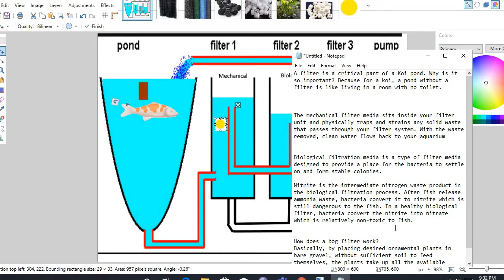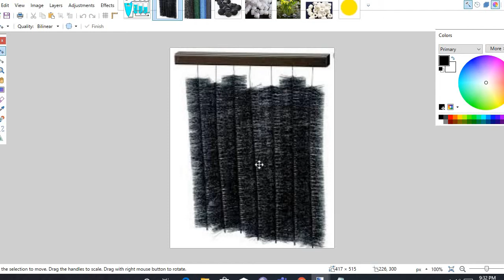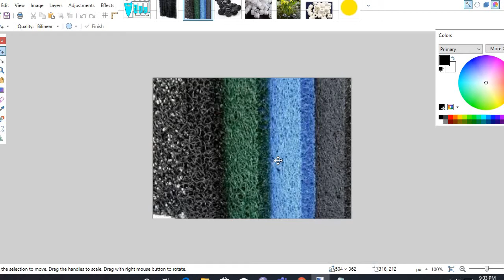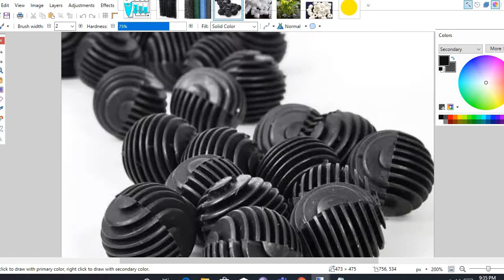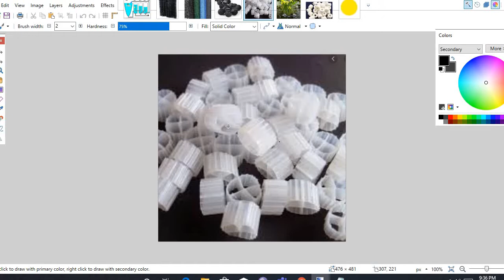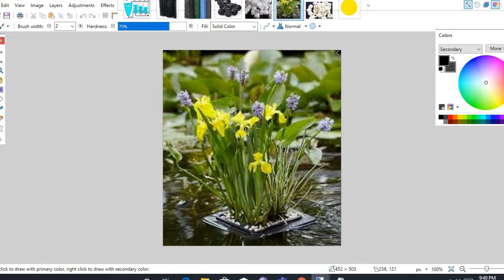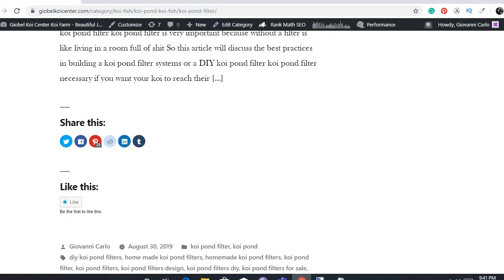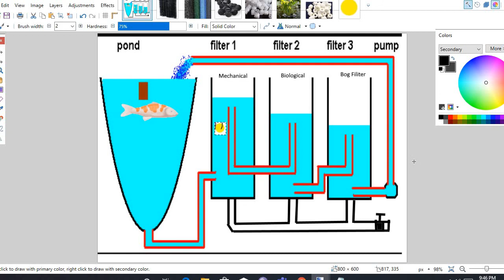koi pond filter system diagram Unveiled each one functions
koi pond filter system diagram Hey guys, today, I will unveiled to you the eye-opening functions of the 3 chamber of a koi pond filter, each filter media on each filter chamber